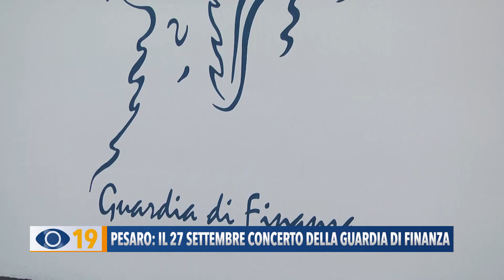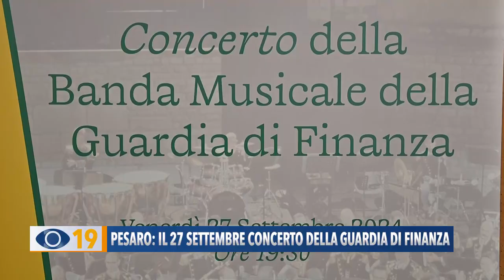Pesaro: il 27 settembre il Concerto della Banda musicale della Guardia di Finanza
250 anni della Guardia di Finanza, venerdì 27 settembre il concerto della Banda del Corpo all’Auditorium Scavolini di Pesaro.